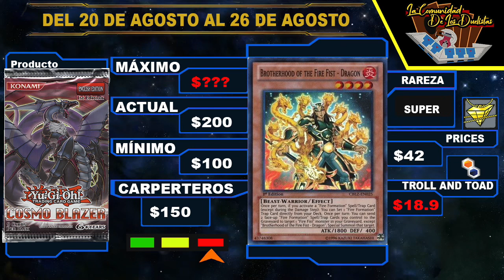Yu-Gi-Oh! Lo más buscado Los FIRE FIST Sobrevalorados 2019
▼ DALE CLICK ▼

▼ HACEN TU TAREA PAGANDO DESDE $80 PESITOS ▼